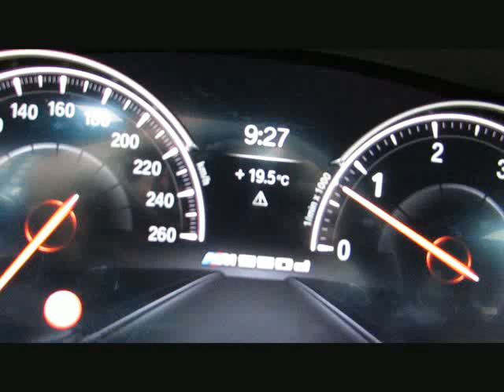BMW M550d xDr MPerform+20 DrivePlus+ParkPlus von BAYERN-CAR-GERSTMAYR GmbH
BMW M550d xDr MPerform+20 DrivePlus+ParkPlus Neu112 von BAYERN-CAR-GERSTMAYR GmbH mit 6.000km weitere Informationen und Fahrzeuge